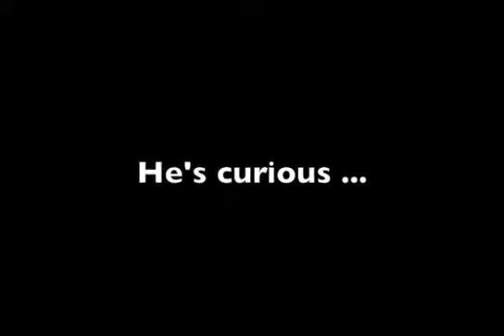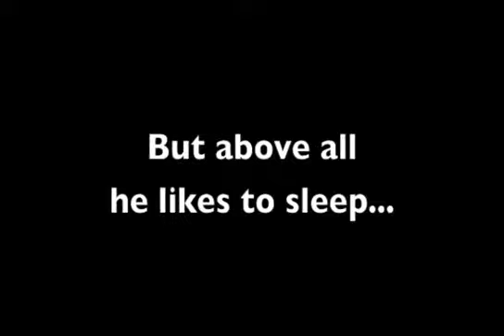Krõll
A cat in our fosterhome, who's looking for a friendly family. He's such a good cat that we've yet to see such well behavior in our own or any other cat.